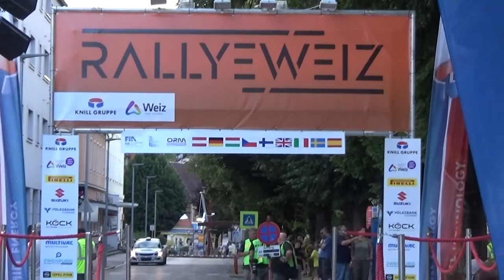Rallye Weiz 2021 Raphael Silberbauer-Alessandra Baumann